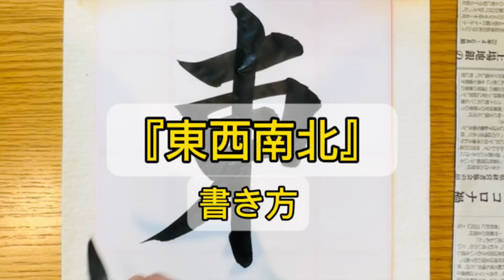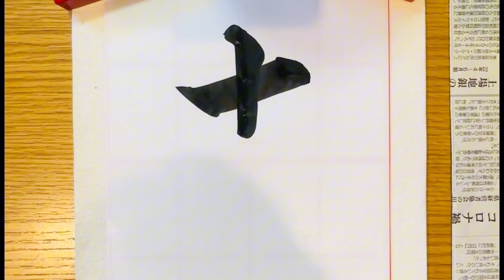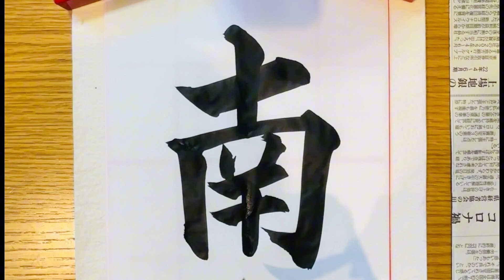『東西南北』と、書き方